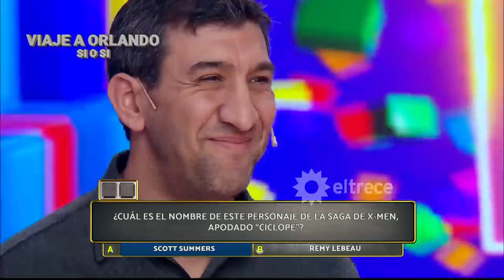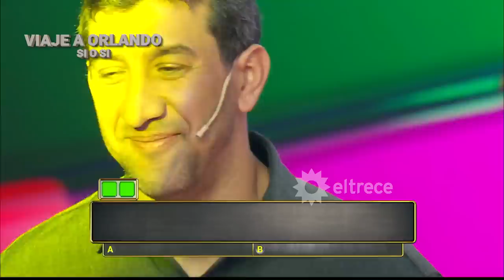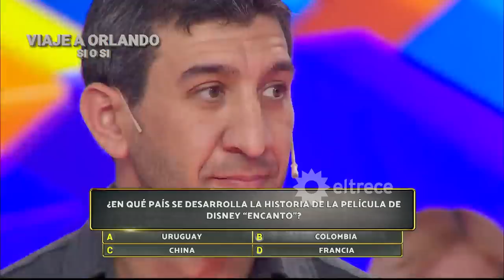Los 8 escalones KIDS - Programa 21/04/23 - INVITADA: GRACIELA PAL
Programa emitido el viernes 21 de abril de 2023 en eltrece.